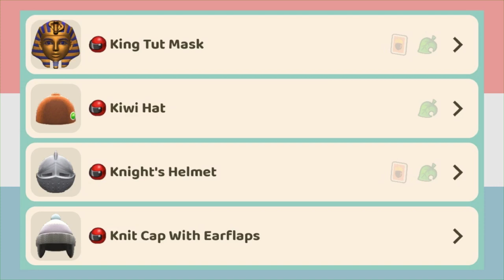All 224 Headwear In Animal Crossing New Horizons (Headgear, Hat, Mask, Wig) - Item Showcase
These are all the hats, headgears, headwears, masks, wigs that are in Animal Crossing New Horizons. Tell me if I missed something. 😭 The photos are from the ACNH GUIDE app. ♥️♥️